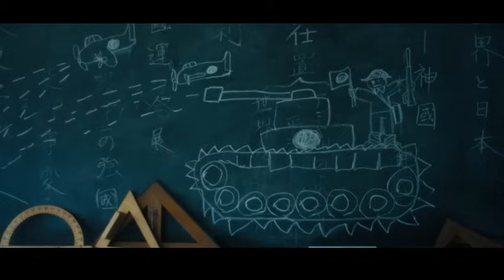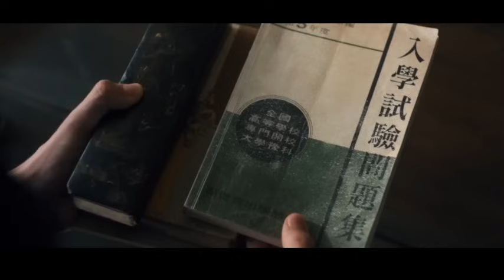PACHINKO Season 2 😍 Drama Lee Min Ho 🤍 Anak Sunja dan Koh Hansu sudah Besar 😍 Alur Drama Korea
Melanjutkan PACHINKO Season 2 , Koh Hansu yang masih mencintai Sunja ❤